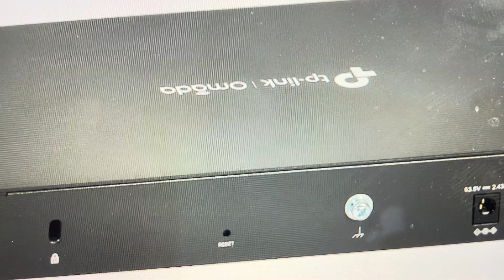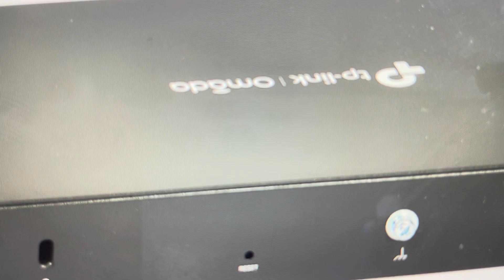Hard Reset TP-Link ER7212PC Omada Router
How to Hard Reset TP-Link Omada ER7212PC Internet Router to factory default settings if it won't connect to the internet or your devices or you have other troubleshooting needs.